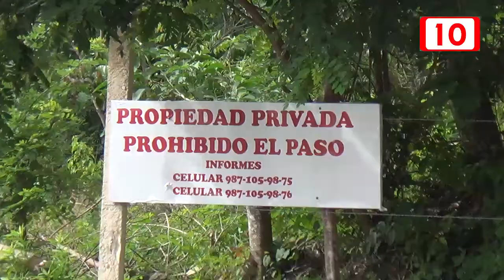Delegado Manuel Martin Continua bajo el cargo de AGEPRO